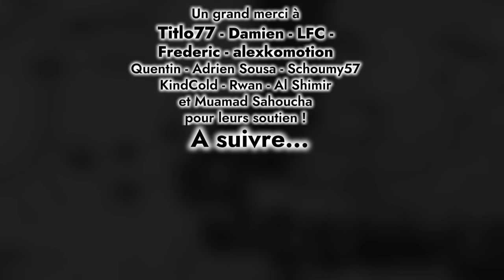La Bataille de France - 6 - La Sambre La Serre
17 mai 1940.
La situation des Alliés se dégrade rapidement et rien ne semble pouvoir arrêter les Allemands.
Alors que Guderian fonce vers l’ouest, Rommel lui aborde la frontière près de Maubeuge où la 9ème armée de Giraud va tenter de monter une ligne de résistance sur la Sambre et sur le canal de la Sambre à l’Oise.
Plus au sud, De Gaulle et sa 4ème Division Cuirasser, ainsi qu’une partie de la 2ème Division cuirasser, préparent, sans se coordonner, une attaque sur le flanc de la percée allemande. Mais pourront-ils arrêter, ou même ralentir la progression de 6 divisions de Panzer ?
En fait, la menace d’un encerclement des armées du nord Alliés se précise…

00:00 Intro
00:20 La situation politique et militaire
02:39 La Sambre et l'avance de Rommel
04:13 Combat sur la frontière
05:24 La 5ème Panzer à l'attaque
05:44 Chute de La Capelle et Mondrepuis
06:19 Les Somua sur la Sambre
07:22 La prise de Maubeuge
07:34 Rommel repart de l'avant
07:47 Jolimetz
08:16 Combats sur le canal de la Sambre à l'Oise.
08:50 Contre attaque de la 1ère DLM
09:48 La Sambre débordée, fin de la 9ème armée
10:52 De Gaulle attaque sur la Serre
13:58 La 2ème DCR attaque vers St Quentin
16:12 Situation au 19 mai

MUSIQUES :
Dark Forces March by Sascha Ende®

Battle Ready by Bryan Teoh
Freepd - CCO

PHOTOS :
ECP Armée
Ministry of Information Second World War
Imperial War Museum
Bundesarchiv

World War Photo

chars.français.net
Wikimedia
Gemeente Amsterdam Stadarchief
Collection vieillot